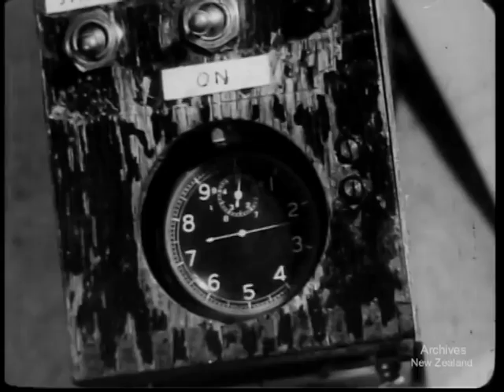Pictorial Parade No. 74 (1958)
New Zealand National Film Unit presents Pictorial Parade No. 74 (1958)

Motor Hill Climb
Wellington racing car driver Roy Gibbons takes to the hills at 52 m.p.h. and becomes North Island champion for the fifth time.

'Canoedling' on the Waikato
Light-hearted treatment of canoe events at Ngaruawahia Regatta. In the canoe hurdle races some hurtle over the hurdles, some sink stern first, some stick half-way.

Twenty-One Today
Planes from the Australian, British and United States Air Forces combine with the R.N.Z.A.F. in an air show at Ohakea for the twenty-first anniversary celebration of the New Zealand Air Force. The record crowd of 100,000 see Super Sabres break the sound barrier and New Zealand Vampires in tight formation aerobatics.

DV file of Beta SP telecine of 35mm film, W3589/16PP74.